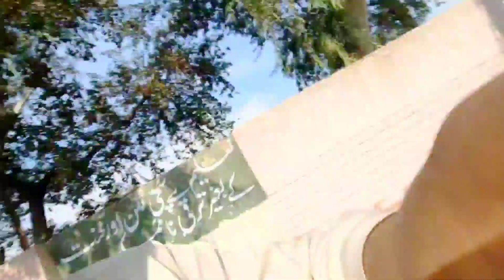Winter reigns in the villages of punjab and pakistian | شدید سردی میں کام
winter reigns in the villages of punjab.  شدید سردی میں کام